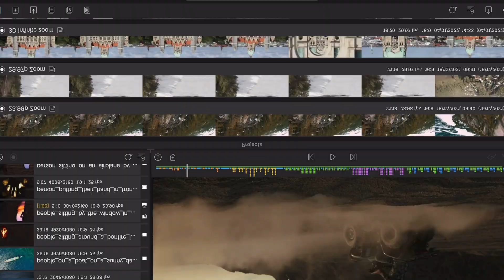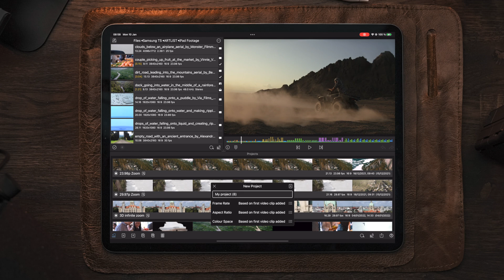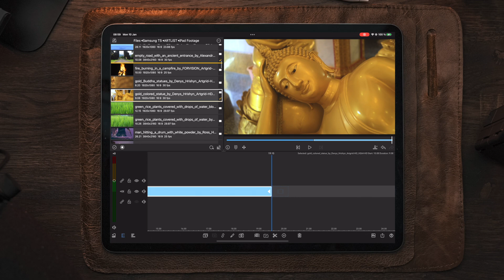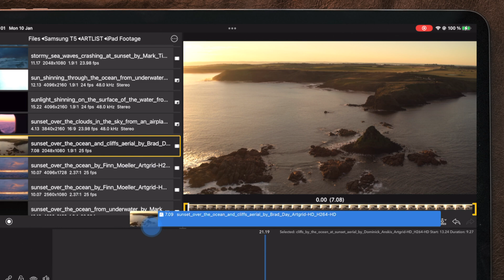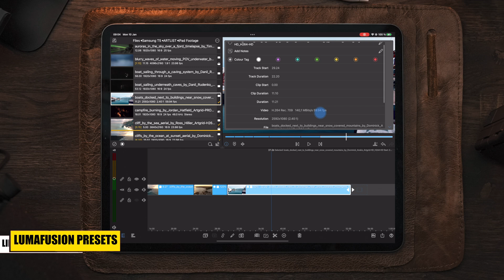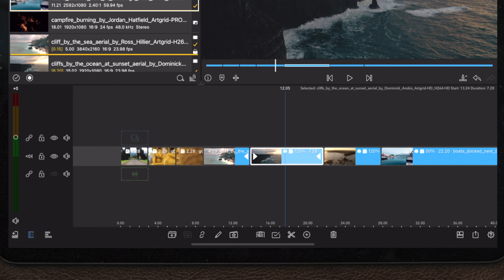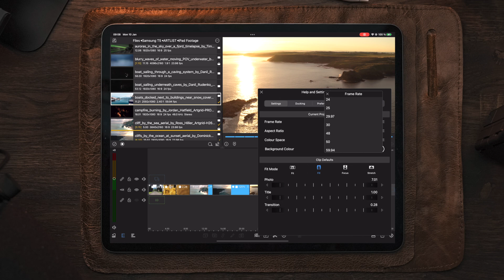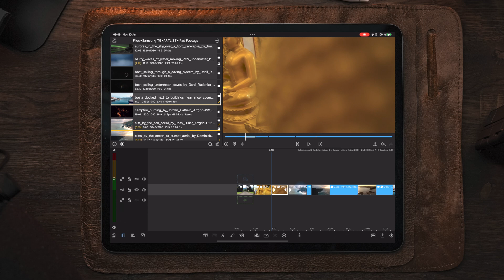Mixing different Frame Rates, Aspects & Resolutions in LumaFusion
in todays video we will go through the different steps on mixing frame rates in lumafusion.
How to achieve a smoother flow to your video despite using different frame rates in a single project.

Music i Use in ALL my videos, Best music for YouTubers & Creators!

2nd iPad
3rd iPad

MAIN CAMERA
BEST ALLROUNDER LENS
MAIN LENS
OTHER LENS
SONY A6400 BATTERY GRIP
ND FILTER:

MAIN DRONE
SECOND DRONE
ND FILTER

ACTION CAMERA :

GIMBALS///
Main Gimbal
2nd Gimbal